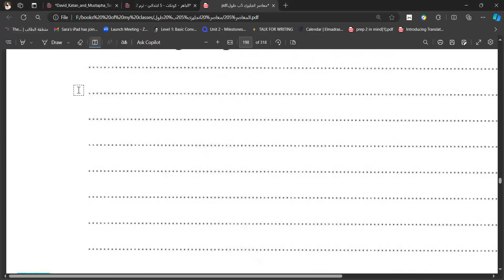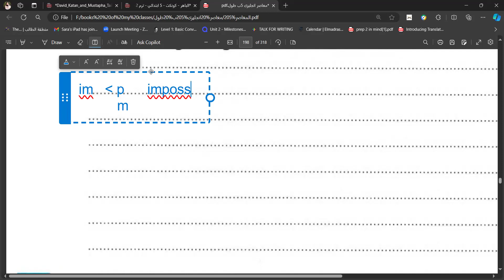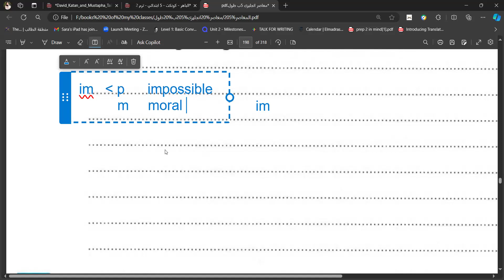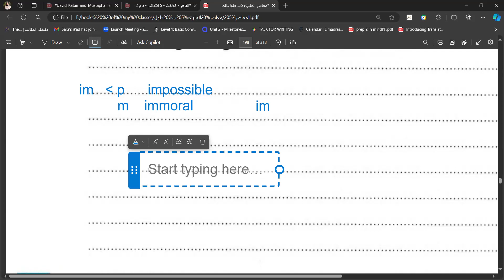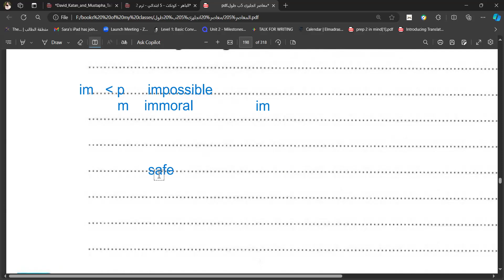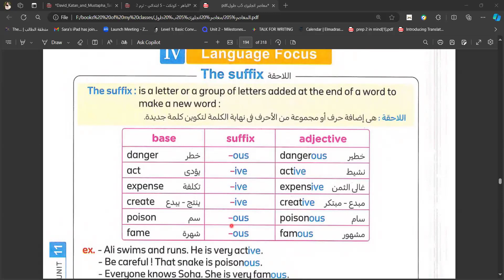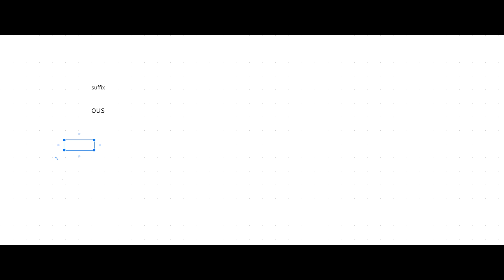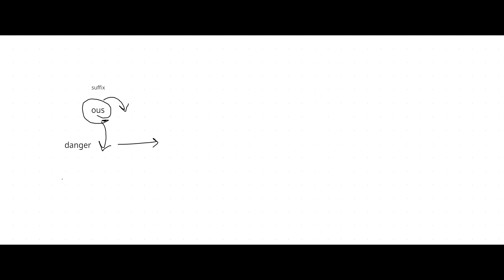مراجعة إنجلش 5 إبتدائي |connect. g 5 . tuseday . revision on unit 11